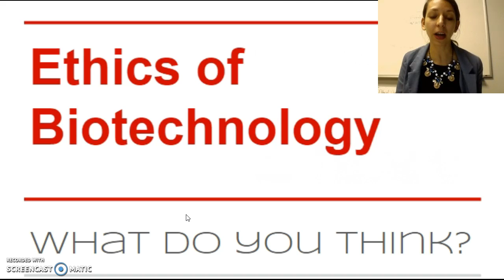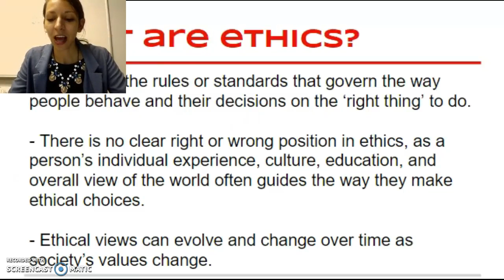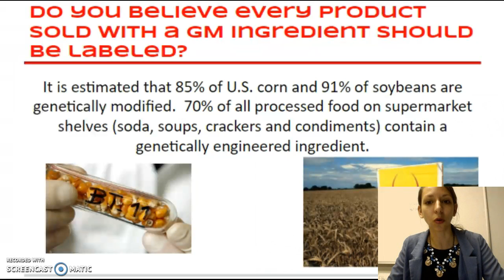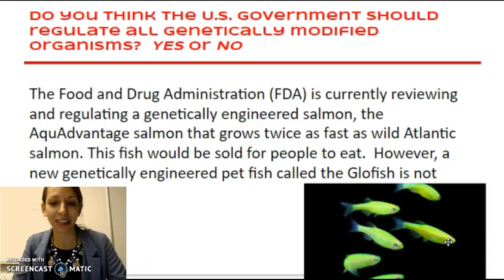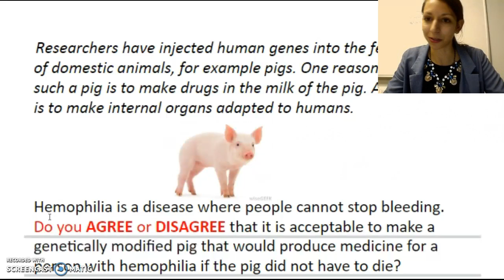Ethics of Biotechnology - Questions to Consider: Part 1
This video is Part 1 of 2 in my Bioethics series! Be sure to check out Part 2, where I've updated my bioethical questions for 2021:

Ethics are the rules or standards that govern the way people behave and their decisions on the ‘right thing’ to do.

There is no clear right or wrong position in ethics, as a person’s individual experience, culture, education, and overall view of the world often guides the way they make ethical choices.

Ethical views can evolve and change over time as society’s values change.

In this video, I'll go over an introduction to bioethics, pose some popular questions and cases for ethical choices in biotechnology, and provide you an opportunity to think about these issues yourselves!

00:00​ What are ethics?
00:55​ Common shared ethical beliefs
01:29​ Ethical question: Genetically modified plants/Bt corn
02:26​ Ethical question: GMO Labeling in Food
0:03​ Ethical question: US Regulation of Glofish
03:43​ Ethical question: Pigs & Medicine
04:27​ Ethical question: Pigs & Human Organs